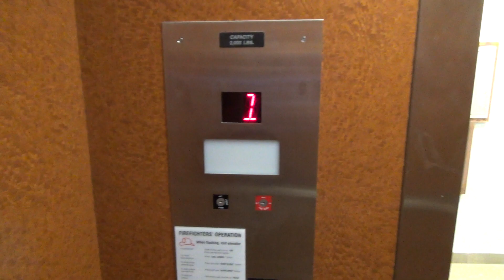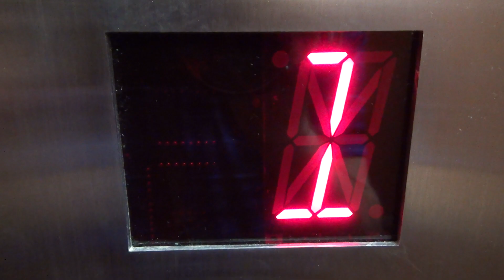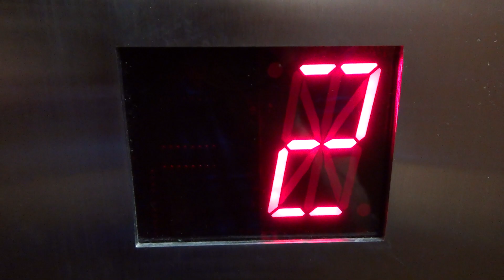2006 Long Hydraulic Elevator @ The Vance Center - Valley Park, MO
(11-5-21) This building seemed like the kind of place to have a Long elevator and turns out, it does. This one is the typical 2000s style of Long elevator with nothing out of the ordinary.